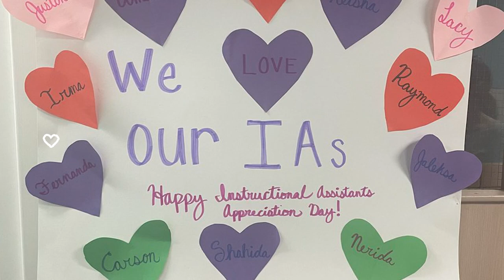Board Recognition: May 11, 2023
Congratulations to the outstanding teachers and staff in celebration of Teacher Appreciation Week and National Nurses Week. We also recognized Glenn HS percussion, Texas Color Guard Circuit Scholastic Marching State Champions, Aspiring Administrators Academy (AAA) and Prospective Principles Program (P3).